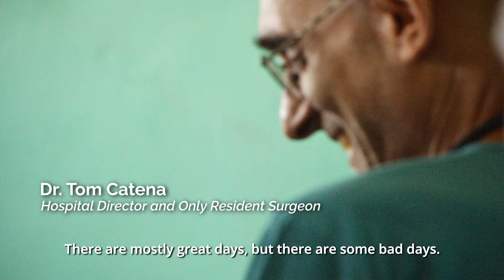Dr. Tom Catena Missionary Doctor Heals Where No One Else Will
Dr. Tom helps heal hundreds a day in a remote region called the Nuba Mountains in Sudan. This is only possible with the prayers and support from donors.

Normally Khalis was a strong, athletic boy who enjoyed sports and was full of vitality. It was hard to imagine him not being able to walk or use either of his legs. One morning, Khalis noticed his leg beginning to swell. The more the swelling increased, the greater pain he experienced. For an entire year, Khalis simply endured the pain and the inability to use one of his legs. Then something even worse happened. Khalis’ good leg began to swell, too. Desperate to find help, his parents learned about Dr Tom and his hospital, Mother of Mercy Hospital, and they determined to make the long trek to take their son...